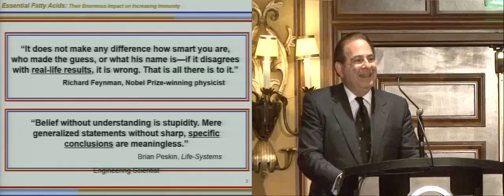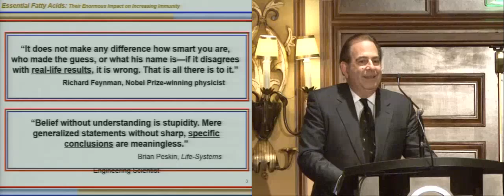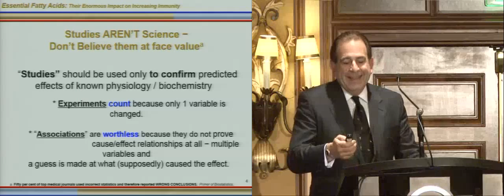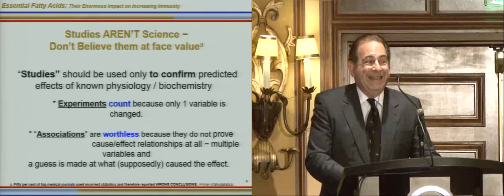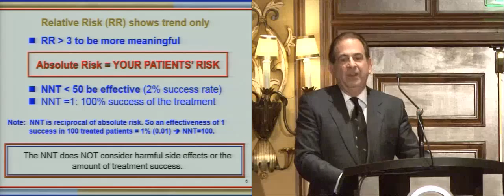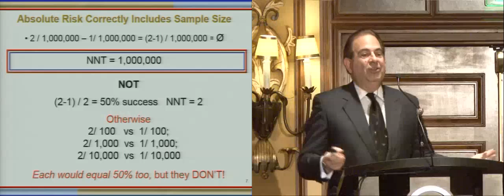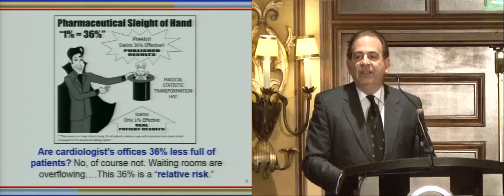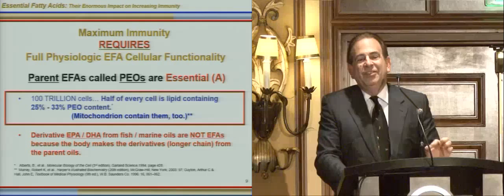Essential Fatty Acids: Their Enormous Impact on Increasing Immunity by Professor Brian Peskin, BSc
This lecture is a preview. to purchase it and others.